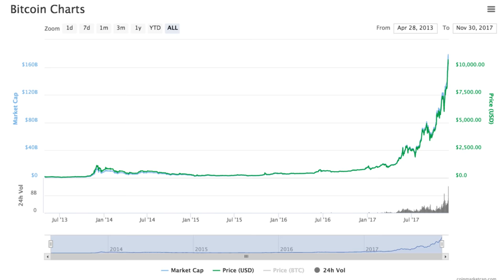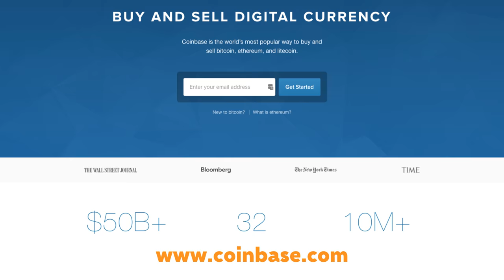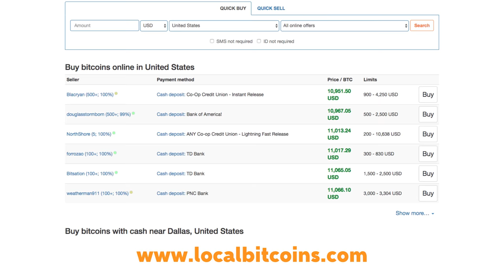BITCOIN Passes $10,000, Defining TURING COMPLETE, & How to BUY BITCOIN - Ask Doctor Bitcoin e2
This week on Ask Doctor Bitcoin, we cover the rise of Bitcoin, talk about Turing-complete blockchains, and learn how to purchase cryptocurrency from the right place.

Produced by The Roger Wilco Agency
Blockchain * Marketing * Design * Video * Cognitive